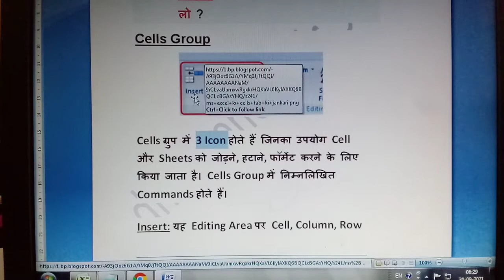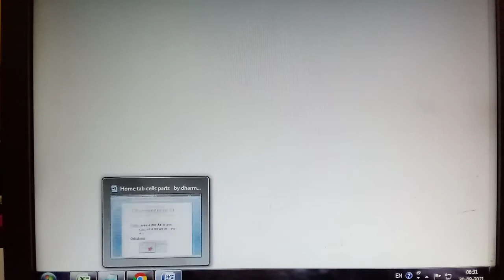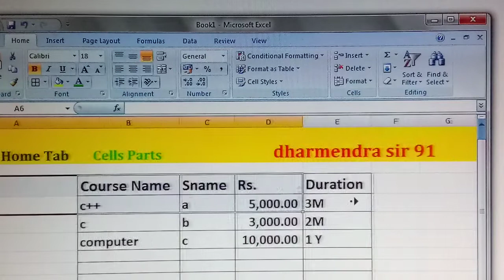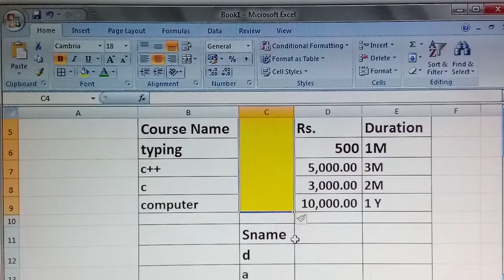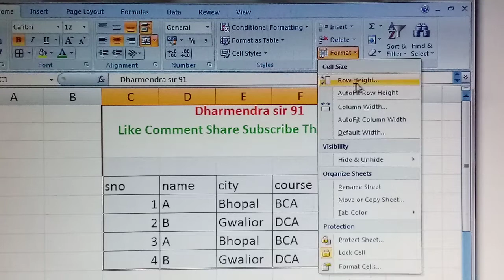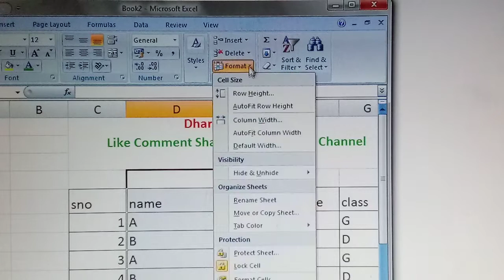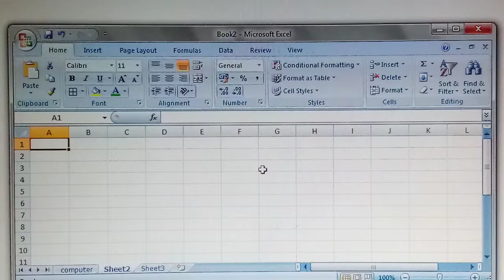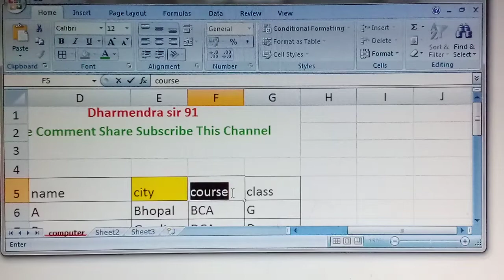|Home|Excel |Cells Part | :- एक्सेल में होम टैब के अन्दर Cellsपार्ट में कैसे कार्य करें ? शीख लो ?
Cells :- एक्सेल में होम टैब  के अन्दर  Cells  पार्ट में कैसे कार्य करें ? शीख लो ?

Cells Group

Cells ग्रुप में 3 Icon होते हैं जिनका उपयोग Cell और Sheets को जोड़ने, हटाने, फॉर्मेट करने के लिए किया जाता है। Cells Group में निम्नलिखित Commands होते हैं।

Insert: यह Editing Area पर Cell, Column, Row आदि को Insert करने का कार्य करता है।

Delete: यह Editing Area में Cell, Column, Row आदि को हटाने का कार्य करता है।

Format: यह Cell के आकार को समायोजित करने का काम करता है।

Cells Group
MS-Excel-Class -in-hindi

There are 3 icons in the Cells group which are used to add, remove, and format cells and sheets. Cells Group consists of the following commands.

Insert: It does the work of inserting Cell, Column, and Row etc. on the Editing Area.

Delete: It performs the task of deleting Cell, Column, and Row etc. in the Editing Area.

Format: It works to adjust the size of the cell.

By- Dharmendra sir 91